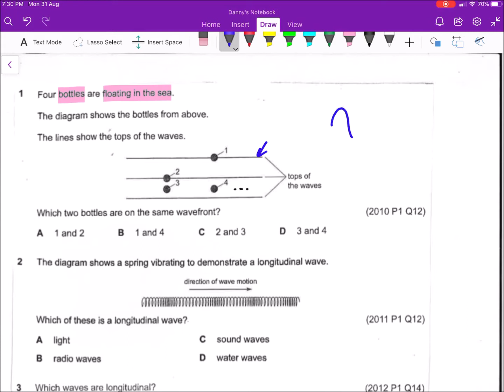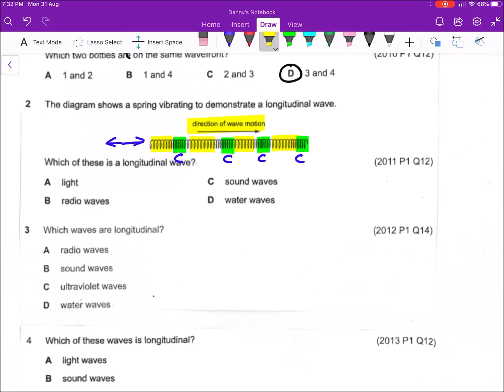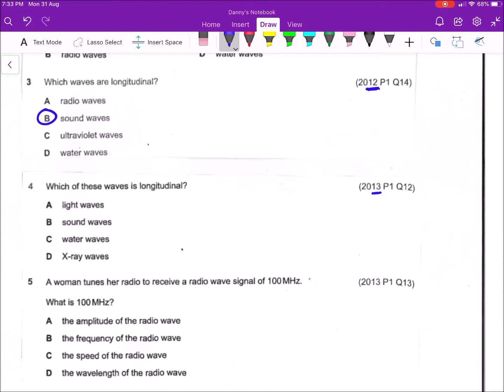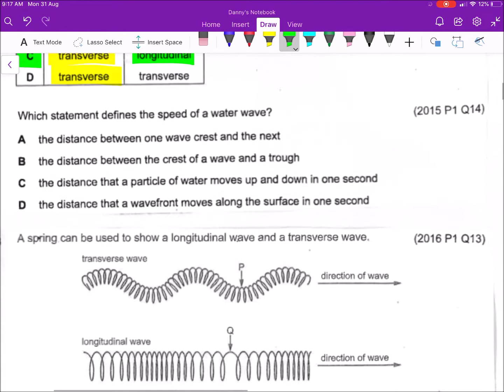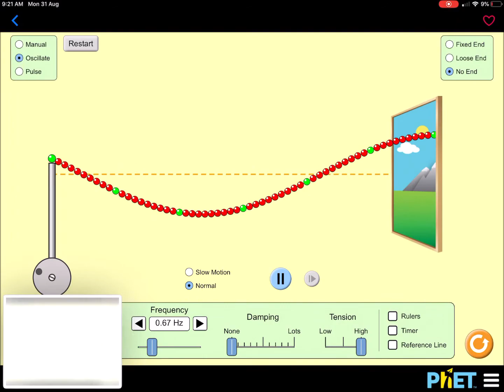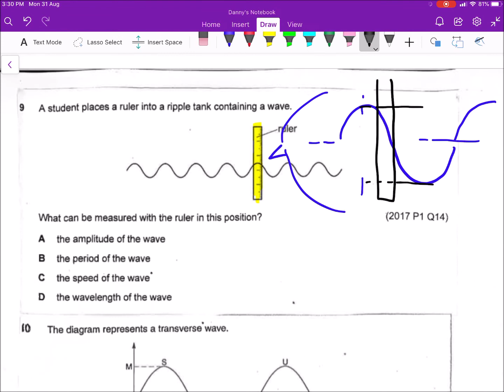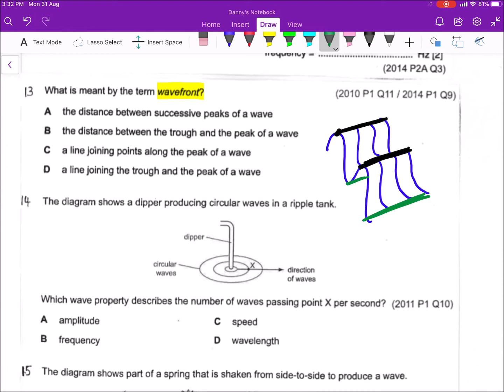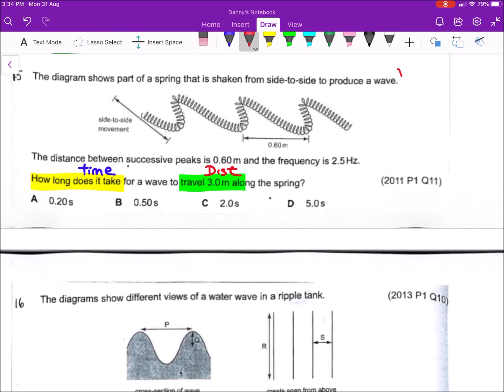WS 4NA Phy REVISION waves go through video 02 MCQ Q1 to 15